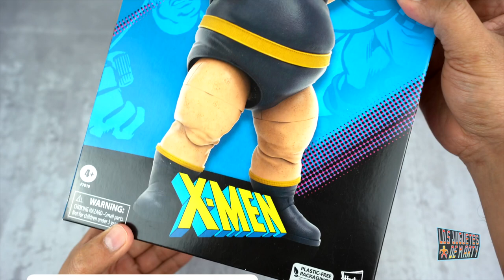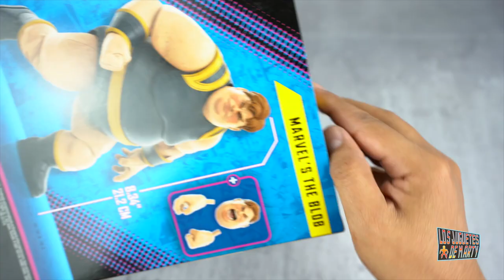EL BLOB X-MEN MARVEL LEGENDS 60 ANIVERSARIO UNBOXING Y REVIEW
Hoy les tengo el gran unboxing de una figura masiva, grandota y redonda. Hoy les tengo a Blob de los X-Men, figura de Marvel Legends